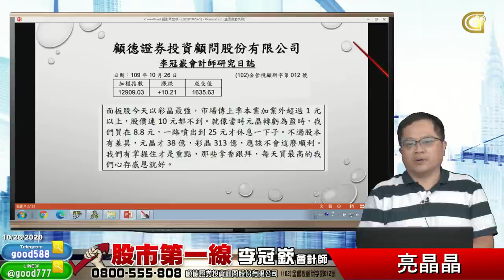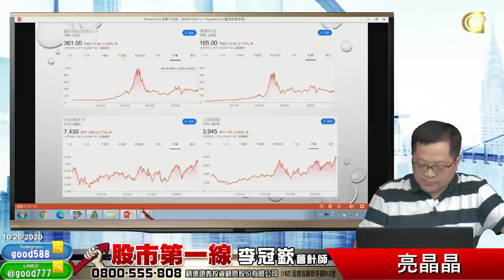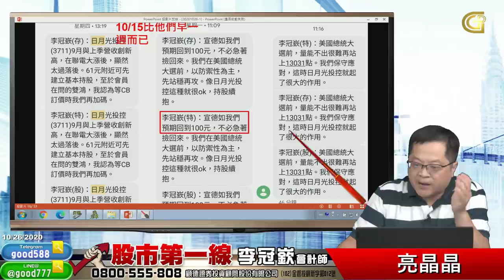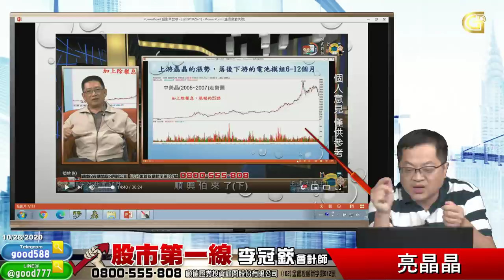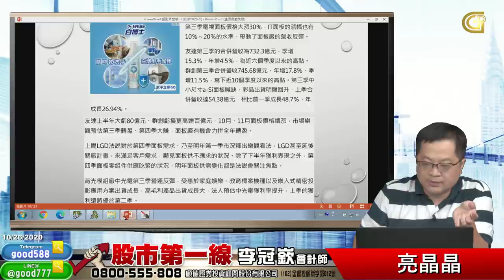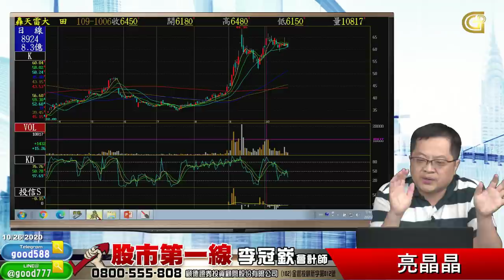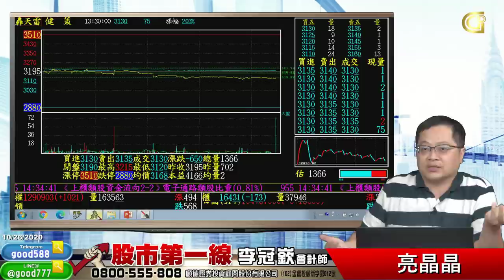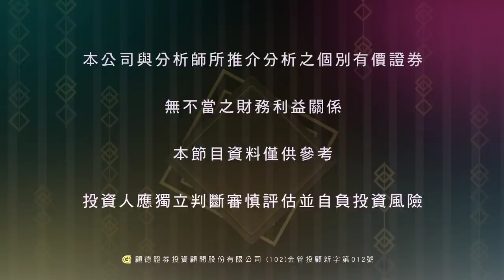2020 10 26 股市第一線 亮晶晶